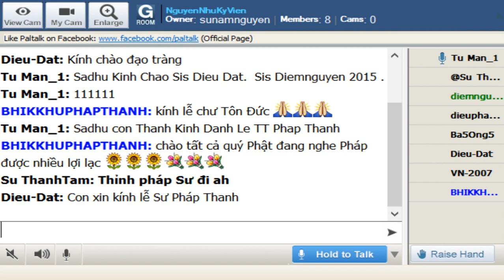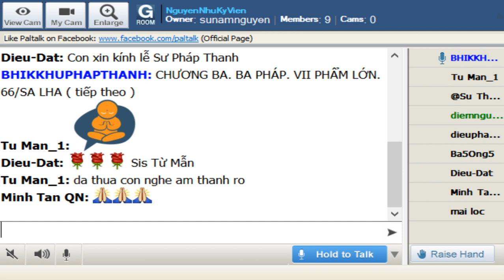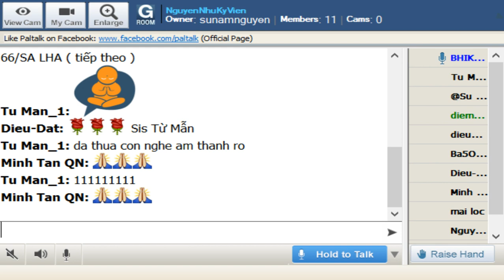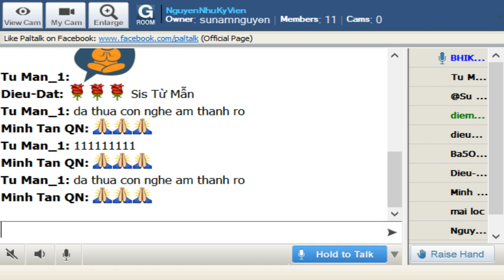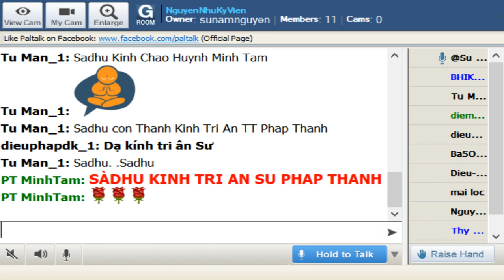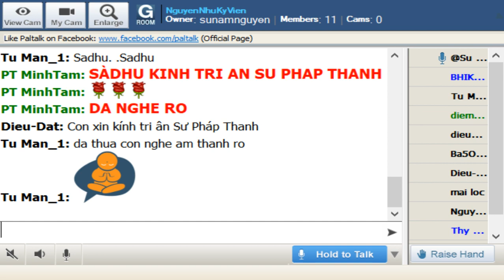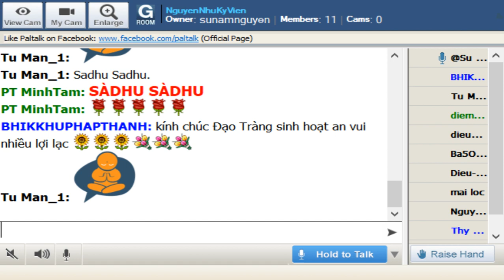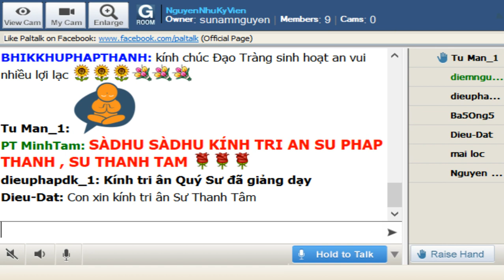NguyenNhuKyVien Thu Hai Aug 12-2019. Sư Pháp Thanh thuyết giảng TĂNG CHI BỘ KINH